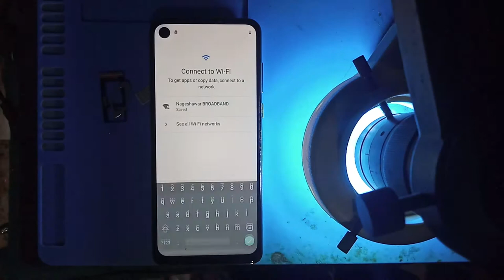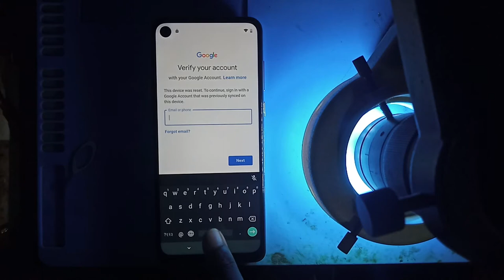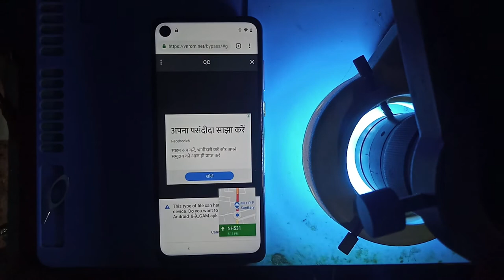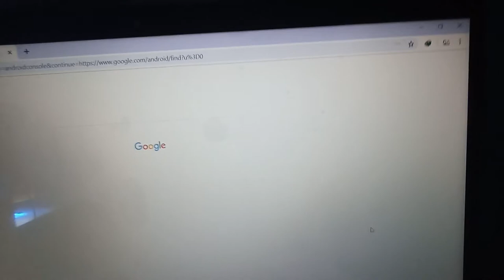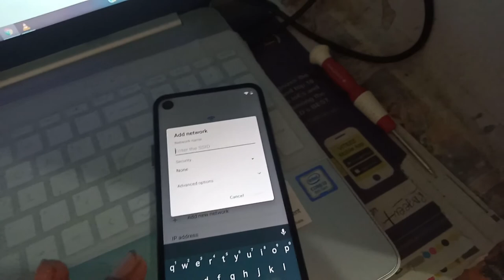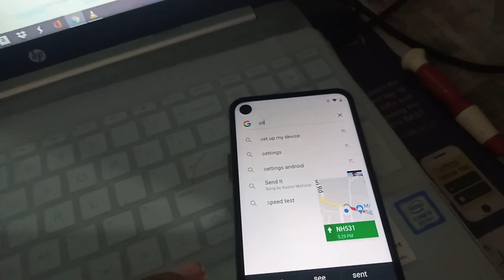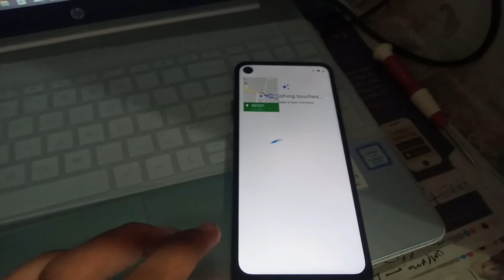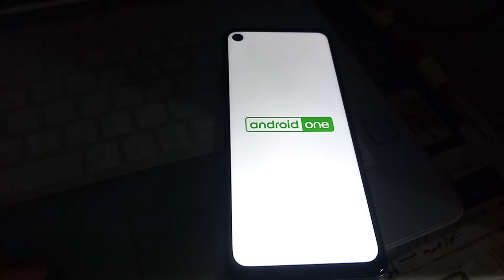Motorola one action Frp Bypass Not Sign IN 100% FIX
Hello Friends
MOTOROLA One action Frp lock remove withouth pc
lets begain
follow step
carefully watch